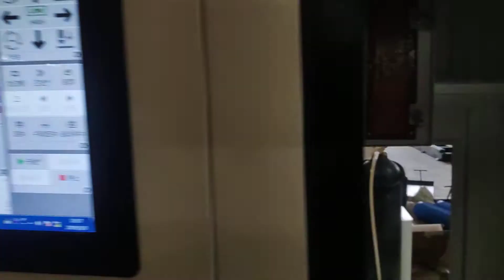Tube cutting machine, fiber laser cutting machine